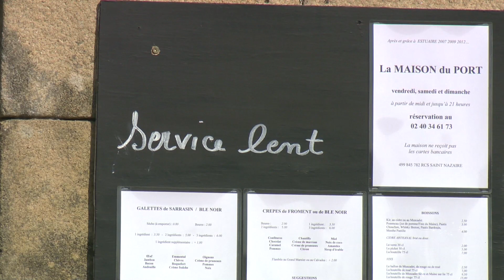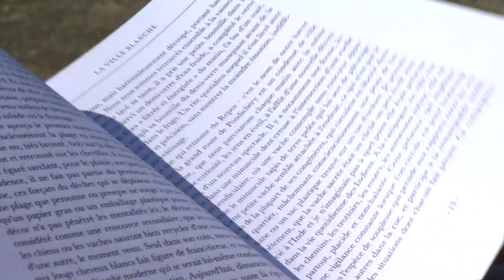reportage : crêperie Bouquinerie à Lavau-sur-Loire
Partons à la découverte d’un village surprenant, Lavau sur Loire… Là-bas se trouve une maison qui fait à la fois crêperie et bouquinerie, introduction à une balade dans le marais où l’œuvre d’un artiste japonais a permis de redécouvrir les lieux…
Réalisation: Philippe Tanger
Intervenante : Yseult Choimet, restauratrice-bouquiniste
Date de diffusion : 19 juin 2011